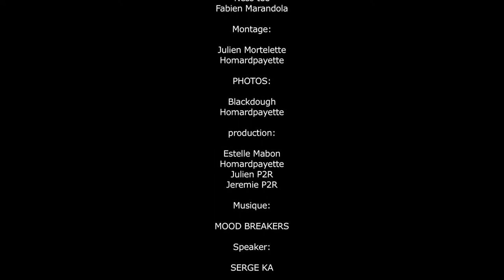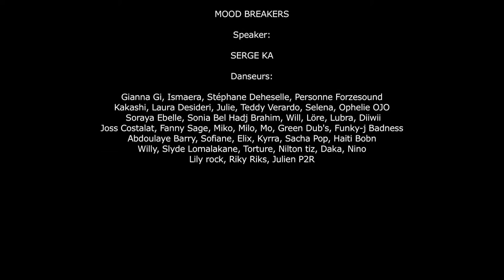Ophelie Ojo & Julie vs Willy & Diiwii - Labo Defipayette Paris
Labo Defipayette Paris
The Battle of all dance styles
La rencontre de toutes les danses

musiciens: Mood Breaker: Charly9, Mantis, Disc Dleek

prod:
Estelle Manbo
Jérémie P2R
Julien P2r
homardpayette

Speaker:
Serge Ka

la vidéo:
Julien Caudremille
Ness Tee
Fabien Marandola

la photos:
Blackdough

lieu
MPAA St Germain